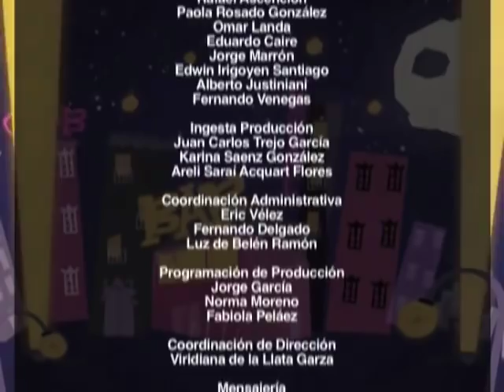Nocturninos - Desde Gayola (Especial) - 24- Octubre-2012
Programa especial de "Desde Gayola" con un recuento de los mejores sketches - Nocturninos - 24-Octubre-2012